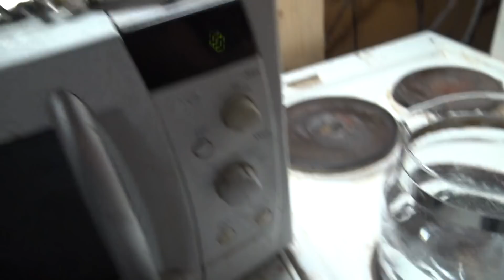NYT KEITETÄÄN KAHVIA JA LADATAAN VIDEO USB1 VÄYLÄSSÄ